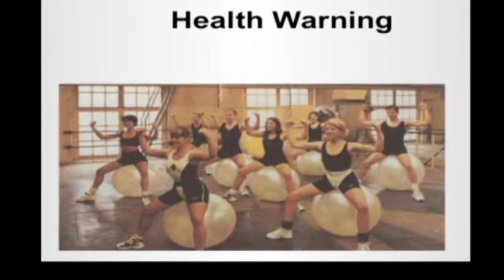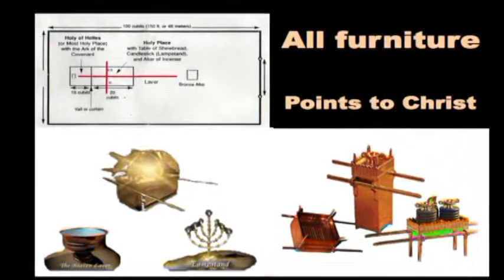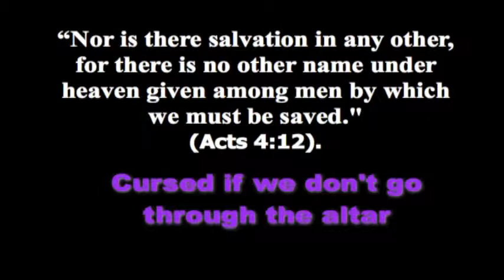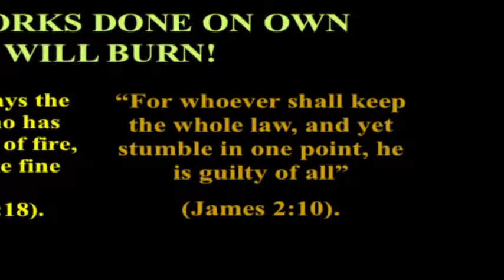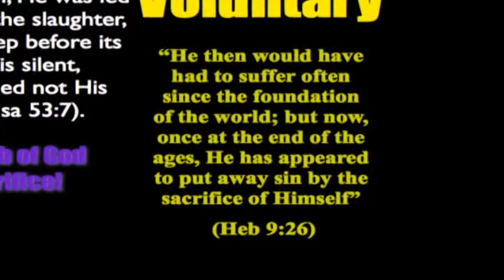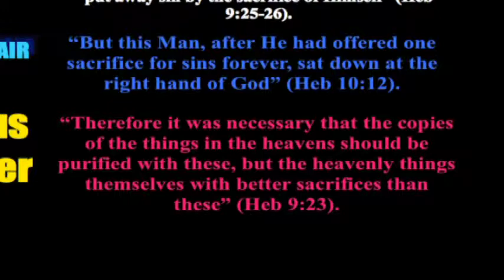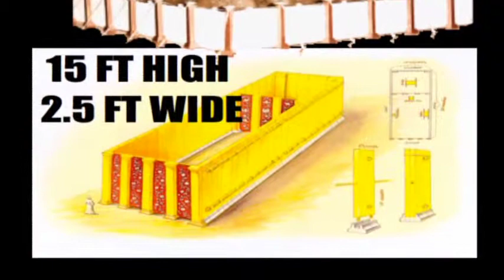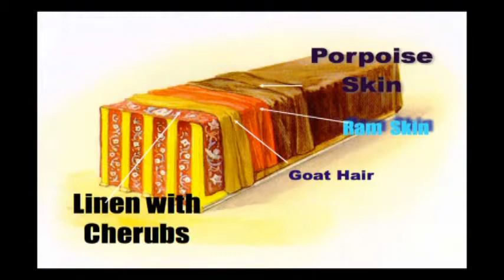The Tabernacle: Heaven on Earth (Demo)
The full video is available for purchase on DVD from our online store The full length streaming version will become available soon for purchase as well.

Get excited about the Tabernacle. Everybody loves to think and talk about heaven, yet they ignore the Bible’s teaching on the Tabernacle, the very shadow of heaven. See how communion, prayer and the Word are vital to the Christian walk. There are more chapters dealing with this topic than any other in all of Scripture telling us this is a very important subject to study. A sure gaurantee to see Jesus in a new and exciting light.